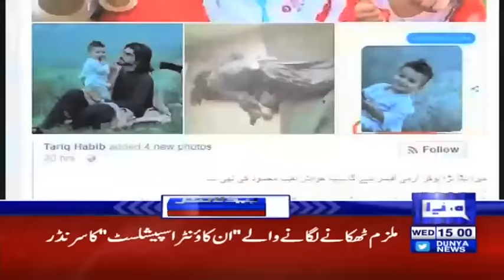Police arrest Rao Anwar after appearance in court - Headlines 3 PM - 21 March 2018 | Dunya News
/subscription_center?add_user=dunyanews1